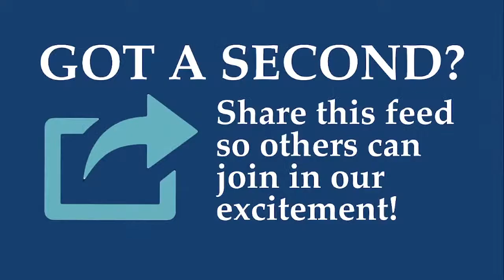Faith Exchange with Robert Hotaling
Faith Exchange with Robert Hotaling, live broadcast from Enfield Congregational, United Church of Christ